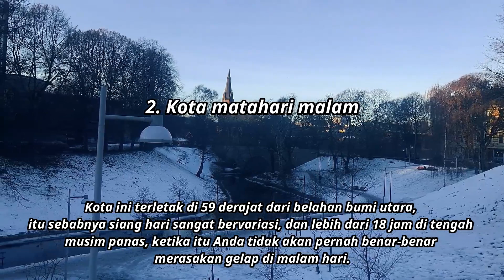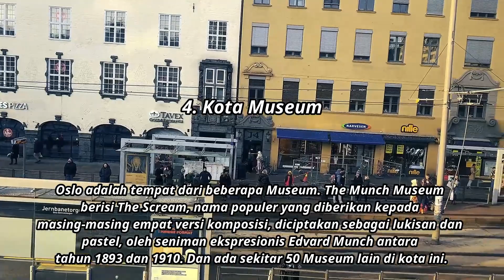Kota Terbaik di Dunia Kota Oslo Norwegia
Oslo adalah ibu kota dan kota terpadat di Norwegia dan disebut "the land of midnight Sun". Didirikan pada tahun 1040.

Oslo adalah pusat ekonomi dan administrasi Norwegia. Kota ini juga merupakan pusat dari  perdagangan Norwegia, perbankan, industri dan pengiriman.

Kota ini adalah pusat untuk industri maritim dan perdagangan maritim di Eropa yang penting. Oslo adalah sebuah kota percontohan Dewan Eropa dan European Commission intercultural cities programme.

 5 Fakta Menarik Tentang Kota Oslo

1. Salah satu Kota yang paling mahal
2. Pemandangan keren
3. Kota matahari malam
4. Kota Museum
5. Kotanya Festival Musik

Semoga dengan belajar Geografi kita semakin mengenal dan mengerti Bumi serta segala isinya. Terima Kasih

Geografi Oslo Norwegia KotaTerbaik Kota termaju Eropa DesaKotaOslo adalah ibu kota dan kota terpadat di Norwegia dan disebut "the land of midnight Sun". Didirikan pada tahun 1040.

 5 Fakta Menarik Tentang Kota Oslo

1. Salah satu Kota yang paling mahal
2. Pemandangan keren
3. Kota matahari malam
4. Kota Museum
5. Kotanya Festival Musik